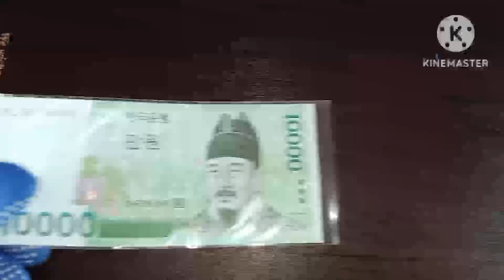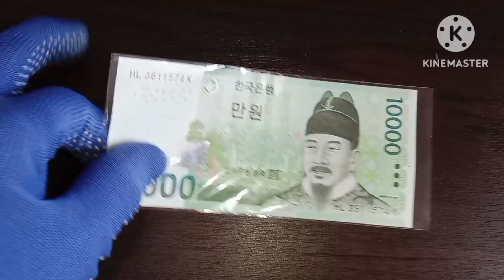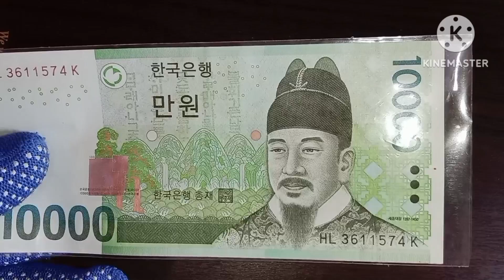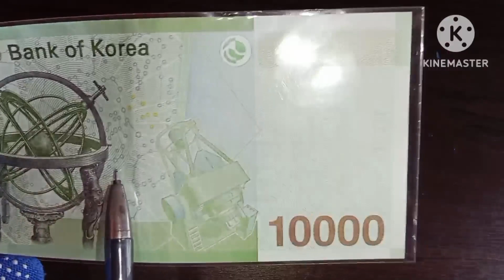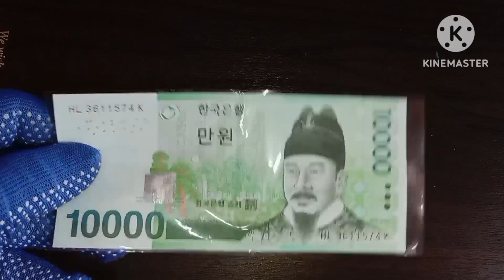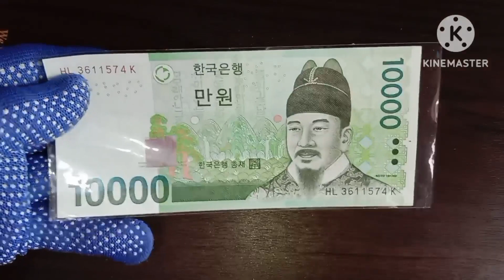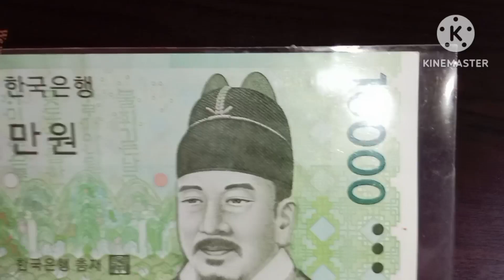10000 won 2007 South Korea.Magkano?banknotes korea filipino.Worldcoins&Currency.ALEJANDRO BELGA TV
This video is about 10,000 Won banknotes of South Korea 2007 basic details and information#southkorea philippines korea .Worldcoins&Currency ALEJANDRO BELGA TV